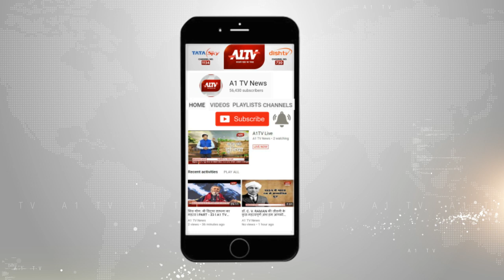कैबिनेट मंत्री सालेह मोहम्मद का पोकरण दौरा l